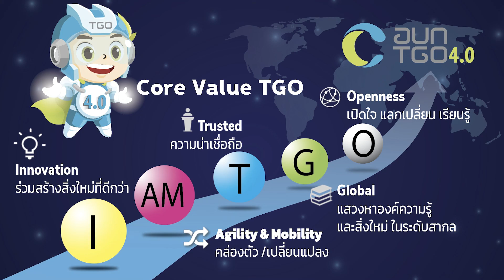การเสริมสร้างวัฒนธรรมและค่านิยมขององค์กร ต่อการต่อต้านทุจริต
นายเกียรติชาย ไมตรีวงษ์ ผู้อำนวยการองค์การบริหารจัดการก๊าซเรือนกระจก กล่าวถึงค่านิยมขององค์กร ที่เกี่ยวกับการปฏิบัติงานในหน้าที่ให้กับเจ้าหน้าที่ และลูกจ้าง ของ TGO นำไปใช้เป็นหลักยึดเพื่อใช้ในการดำเนินงานและปฏิบัติงานในหน้าที่